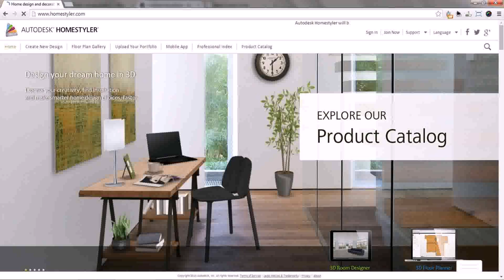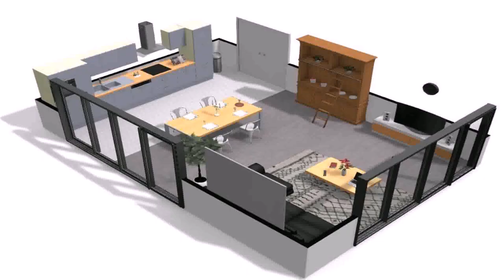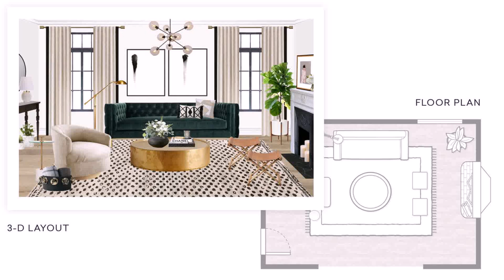Interior Design Your Home (see description) (see description)